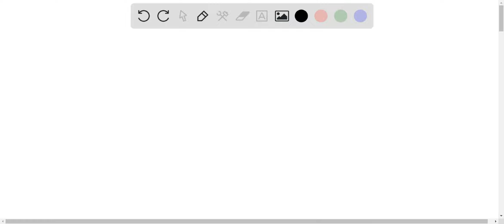A cyclist rides 3 km west and then turns around and rides 2 km east. (a) What is her displacement? …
A cyclist rides 3 km west and then turns around and rides 2 km east. (a) What is her displacement? (b) What distance does she ride? (c) What is the magnitude of her displacement?

MastertheFundamentalsofPhysics:LearnPhysicsBasics